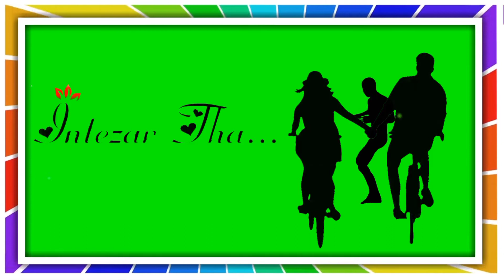Aaiye Aap ka Intazar tha Green Screen Sad Status❤